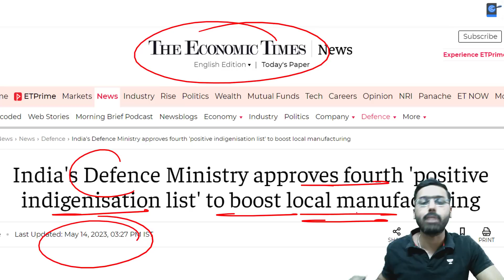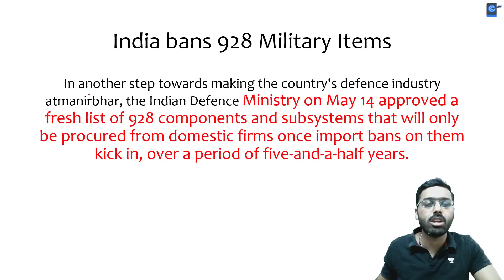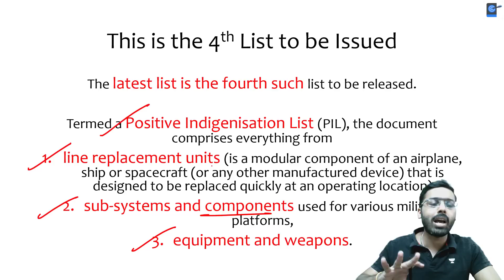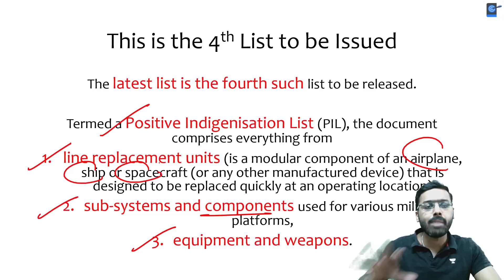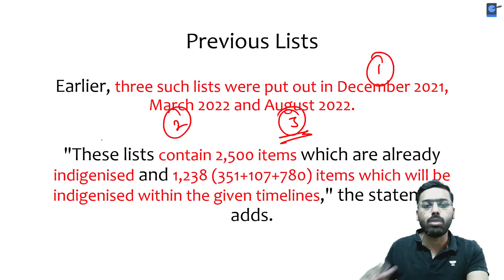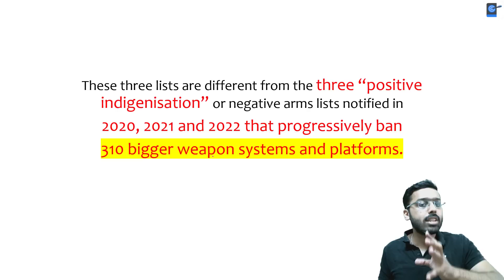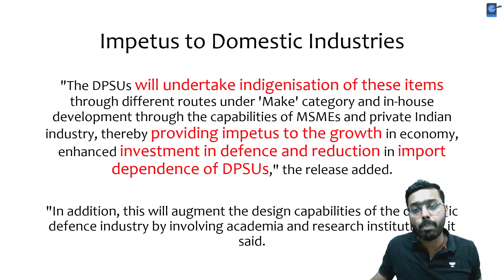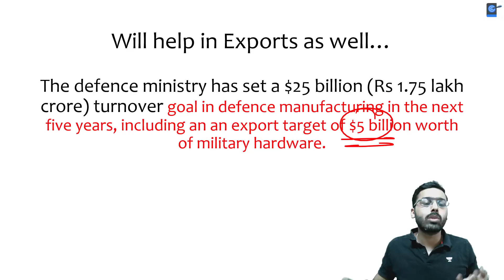India Bans Import of 928 Military Items | Defence Ministry Approves 4th Positive Indigenisation List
The new list consists of 928 items and has an import substitution value of Rs 7.15 billion ($86 million approx.) India has announced a fresh list of import ban on 928 military equipment in its latest push for self-reliance in the manufacturing of defence items

Unacademy Learner App Benefits:

1. Learn from your favourite teacher
2. Dedicated DOUBT sessions
3. One Subscription, Unlimited Access
4. Real-time interaction with Teachers
5. You can ask doubts in a live class
6. Limited students
7. Download the videos & watch offline